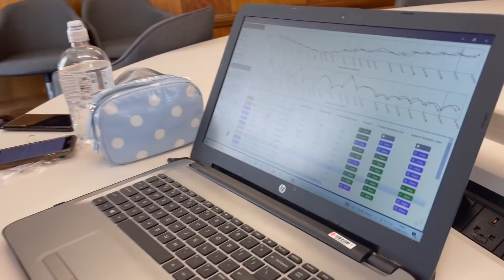an ACTUAL day in the life of a Female Electrical Engineer (recent grad) | Career Series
hey guys!! today's video is all about a day in the life of. a female engineer working at network rail - welcome back to our Career Series !!